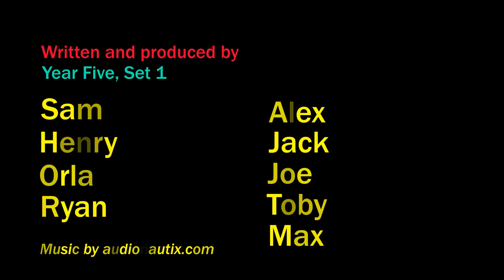Cornish Knockers: Year 5 Short Film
Something is in the woods at the side of the playing field!

After reading The White Horse of Zennor, a book of Cornish myths and legends by Michael Morpurgo, several pupils in Year 5 were convinced mysterious creatures were lurking amongst the trees.

Intrepid investigators from English Set 1 set about creating a documentary to find the truth. Covertly recording suspicious activity, tracking strange noises and interviewing witnesses, pupils created and produced a short film to find out more...